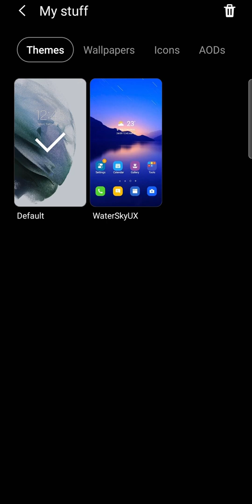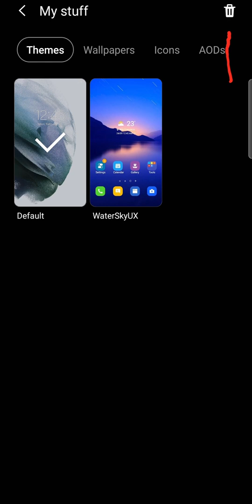How to Delete Themes on Samsung Galaxy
Learn how to delete themes on Samsung Galaxy. You can delete themes pretty easily on your Samsung Galaxy phone once you learn how. The entire process to delete themes off your phone won't take long at all. So to learn all the steps involved in deleting themes on your Samsung Galaxy, follow along with the steps in this video.